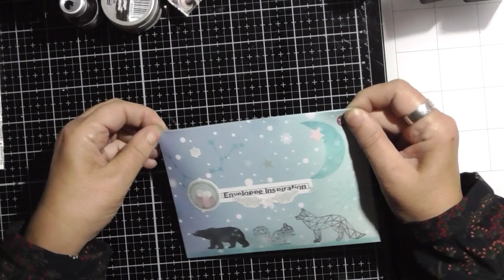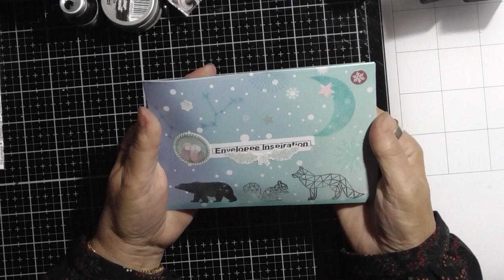ENVELOPPE INSPIRATION, ATG 3 lettres, 3 girls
Cette enveloppe est destinée uniquement aux abonnés de notre groupe Facebook ATG 3, lettres, 3 girls n’hésitez pas à nous rejoindre, c’est gratuit.